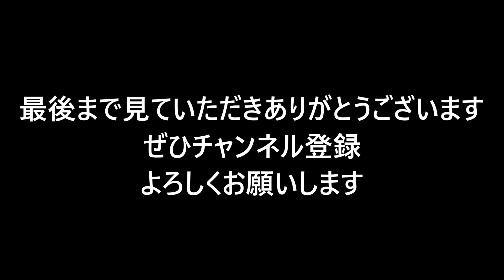「大型トラック運転手」製品待ちで2時間 夜の国道を80㌔時代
製品出来上がり待ちで2時間。しびれました。
ビール工場で夜まで待って出発　高速代が出なくて焦った時代
昔の話をしました

beer
サントリービール

トラックに興味を持たれた方や、運送会社や人生についての悩みなどお役に立てれば光栄です。
撮影機器
GoPro hero8 ブラック